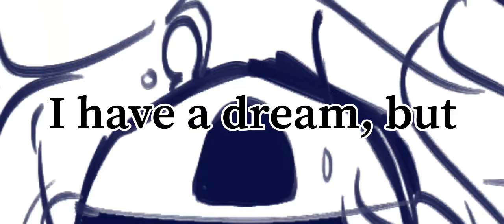Mental Chainsaw (sky cotl)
Mental Chainsaw - Kairiki Bear - Hatsune Miku